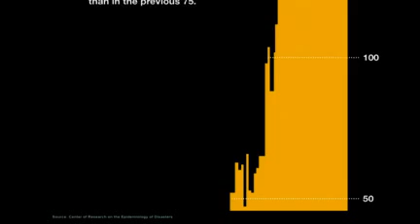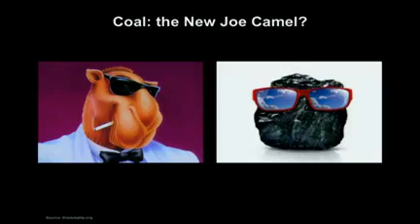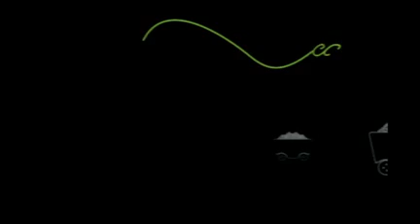AlGore 2009 on Climate Change : from TED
Latest Al Gore VDO on TED.com regarding Global Warming